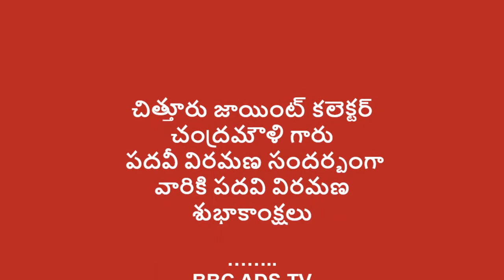చిత్తూరు జాయింట్ కలెక్టర్ చంద్రమౌళి గారు పదవీ విరమణ సందర్బంగా వారికి పదవి విరమణ శుభాకాంక్షలు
Retirement of Chittoor Joint Collector Chandramouli on the occasion of his retirement greetings